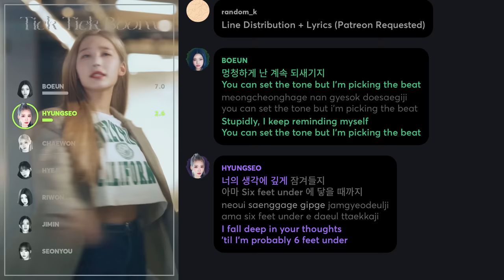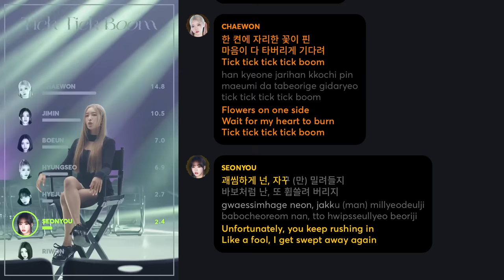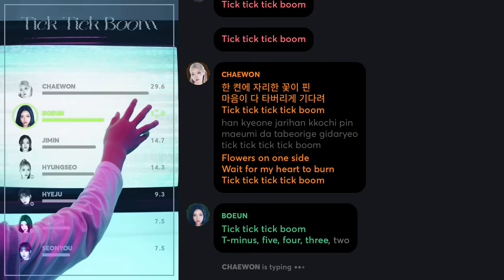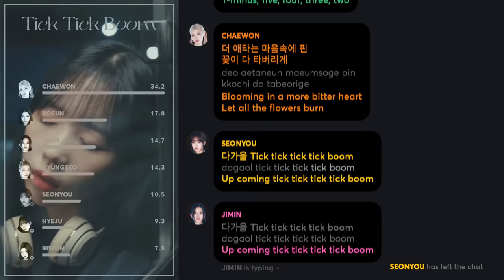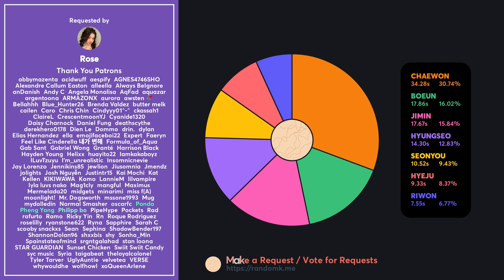CLASS:y - Tick Tick Boom (Line Distribution + Lyrics Karaoke) PATREON REQUESTED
Requested by Patreon Supporter: Rose

Line Distribution/Karaoke/Color Coded Lyrics Eng/Rom/Han/가사: CLASS:y(클라씨) "Tick Tick Boom"